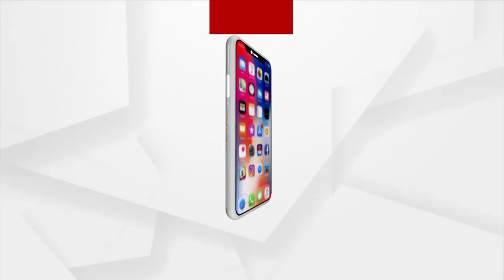Barabati Dhauli Express | Today's Movie Release 'Bholaa'